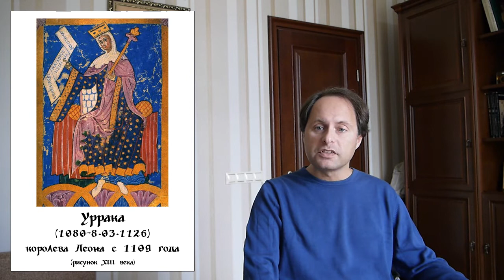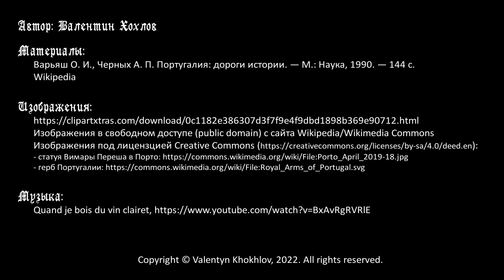История Иберийского полуострова № 18 - Португалия в IX-XIV веках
Цикл передач об истории Иберийского полуострова. Графство Портукале возникло во второй половине IX века, первым графом был Вимара Переш. С начала XII века в графстве правит Бургундская династия, и уже в 1139 году граф Альфонс становится королем, хотя полного признания Португалия добилась через 40 лет. Важная веха в истории страны - взятие Лиссабона в 1147 году. Потомки Альфонса I постепенно расширяют страну на юг, при Альфонсе III в 1250 году они покорили Алгарве на самом юге и закончили Реконкисту. Вторая половина XIV века - это семейные дрязги в королевских семьях, итогом стала междоусобица 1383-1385 годов и смена династии на Ависский дом.

Таймкоды:
00:00 Вступление
02:48 Предыстория Португалии: от римлян до начала IX века
05:15 Образование графства Портукале в 868 году, граф Вимара Переш
08:24 Графства Портукале и Коимбра в X-XI веке
12:33 Начало правления Бургундского дома в Португалии (1096 год), Тереза и Генрих
16:28 Начало правления Альфонса I, борьба за независимость, битва при Оурике (1139)
20:56 Взятие Лиссабона (1147), борьба с маврами в середине XII века
23:33 Правление Санктия I, Альфонса II, Санктия III (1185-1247)
29:13 Правление Альфонса III (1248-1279), покорение Алгарве и окончание Реконкисты (1250)
32:14 Дионисий (Диниш): король-трубадур и король-фермер (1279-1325)
35:02 Португалия в XIV веке, короли Альфонс IV, Петр и Фердинанд (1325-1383)